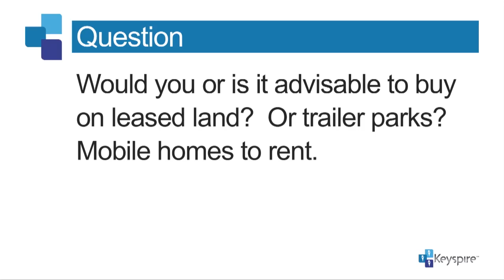FAQ Would you Buy a Property on Leased Land or in a Trailer Park?